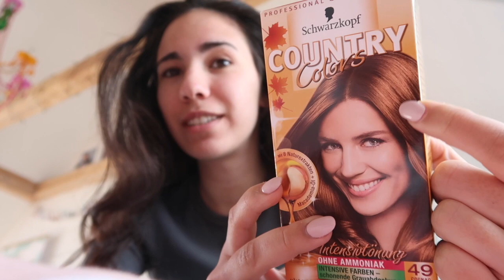Vlog: Ostern, Haare färben, content day mit Mama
Adrián Berenguer - Premiere

EQ U I P M E N T
Camera: Canon G7X mark ii
Cut: Finalcut pro